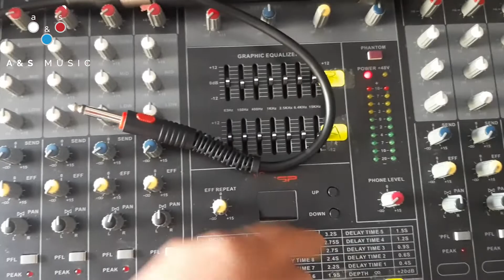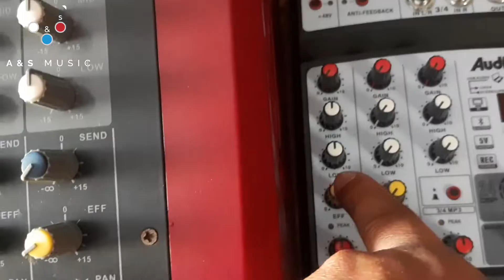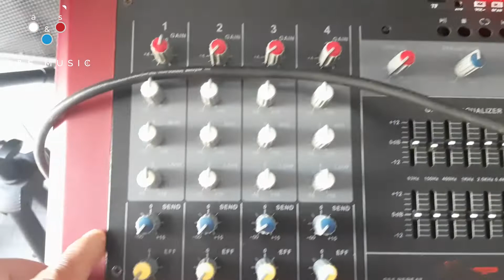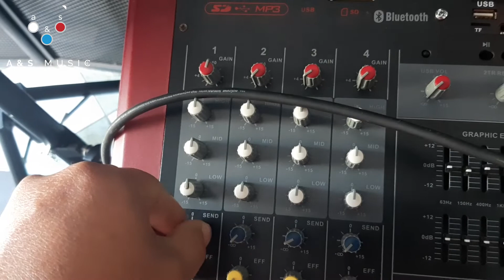[PASAR LOS EFECTOS DE MIXER AUDIOTEK Q-4 A CONSOLA NIKKO DPM8]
¡Andriu Song en este nuevo video!

¡Somos A&S MUSIC, especialistas en micrófonos!

Espero les ayude y como siempre, compartir el vídeo 🙃